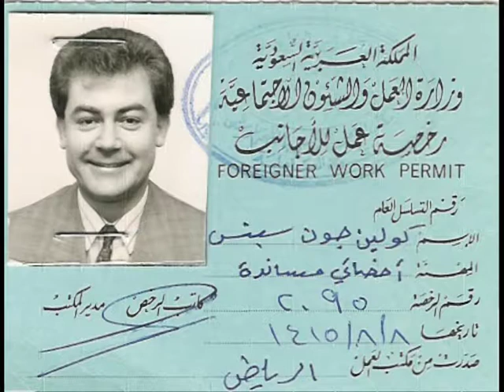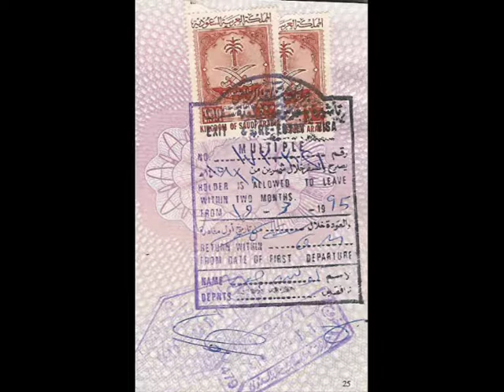Our Lives in Saudi Arabia 1991 - 1995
Uploaded from a family dvd

A Colin J Spence production